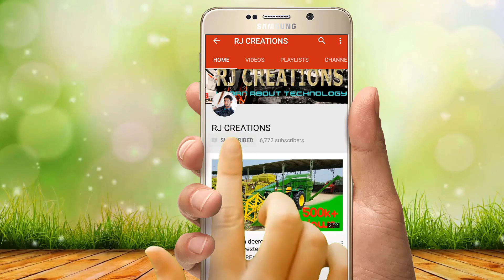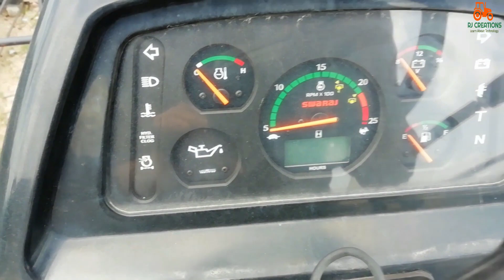Swaraj 963fe 60hp balkar combined harvester ||overview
Rj Creations
This channel tells about the new technology comming to the market.overviews,reviews